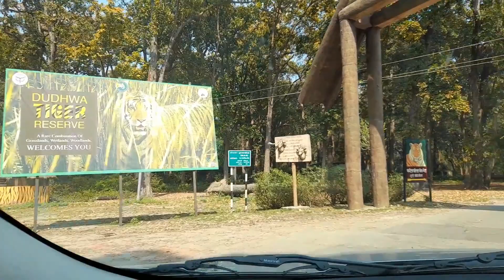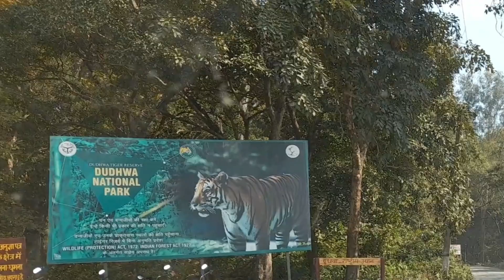Amateur Radio direction finding at Uttar Pradesh | Fox Hunting 2022 | AT2FOX | OSCAR